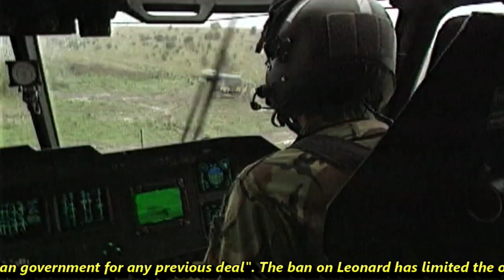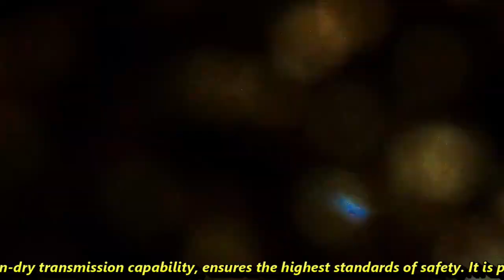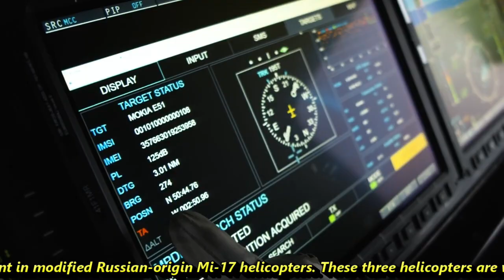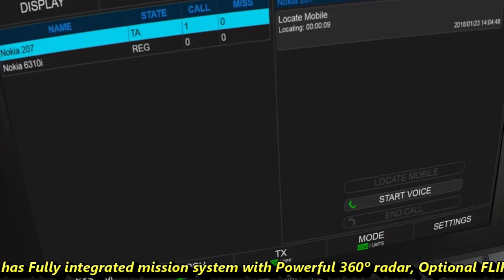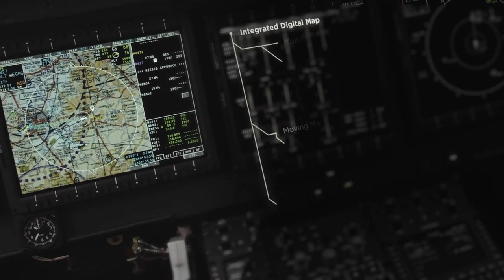Ban lifted on Leonardo | Can AgustaWestland AW101 be used for IMRH design?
As we are all aware of the famous VVIP chopper scam of 2014 to supply helicopters to carry the prime minister, vice president and president worth $640 million. The Italian company involved in the scam was Finmeccanica which has rebranded itself as Leonardo in the year 2016.  The allegations of corruption were around the purchase of 12 AW-101 helicopters with claims that Rs 360 crore were paid to politicians, bureaucrats and Indian Air Force officials to influence the decision to purchase the helicopter. The allegations were levelled against AgustaWestland, a subsidiary of Leonardo, that manufactured the helicopters. Since Saturday reports are coming up that the ban on the Italian company has been lifted. As per the report of Times of India, the ministry of defence has decided to resume business dealings with Leonardo “subject to certain conditions imposed on the company". "Under the conditions, Leonardo SpA cannot make any commercial claims or file any civil suit against the Indian government for any previous deal". The ban on Leonard has limited the options before our armed forces for the choice of various weapons like naval guns, missiles, torpedoes, electronics and radars. The famous Oto Melara gun used in the most of Indian vessels are manufactured by the same company. It has also impacted the purchase of 98 Black Shark heavyweight torpedoes for scorpene class submarines. However, the brighter side of this is that BHEL is now able to manufacture 76mm naval gun and DRDO has already developed heavy weight torpedo Varun Astra. The lift of ban on Leonardo has started a very interesting discussion regarding which we will be discussing but before that lets quickly look into the technical specification of this chopper. The AW101 platform is a medium-lift helicopter featuring sophisticated avionics and mission systems, coupled with long range and endurance. Extensive redundancy in structures, avionics and critical systems, combined with a three-engine configuration and proven 30-minute run-dry transmission capability, ensures the highest standards of safety. It is powered by three General Electric CT7-8E engines. An advanced defensive aids suite, ballistic protection and weapons ensures survivability in high threat environments. The large sliding door and rear ramp ensure rapid personnel ingress/egress and equipment loading/unloading. It has an impressive crew capacity of 25+ passengers apart from 2-3 crew members. The chopper has maximum endurance of 6hr 50min with maximum range of 1500km. We are talking about this chopper because there are three unused AW101 chopper parked in the IAF’s hangar in New Delhi, which were added to the IAF fleet between December 2012 and January 2013, but none of them were ever used for flying. The IAF currently flies VVIPS like the President, Prime Minister and Vice President in modified Russian-origin Mi-17 helicopters. These three helicopters are worth Rs 900 crore. Now the biggest question lingering is what to do with these 3 expensive medium lift helicopters. There is one discussion happening to use these for designing the base variant of IMRH which sounds very promising but then we have to also understand that the design of IMRH for Army and Airforce has been frozen. But the design for Navy is still open and expected to be frozen by 2023 for which these choppers can definitely prove to be useful. At the same time these helicopters can be made operational with the help of Leonardo and can be operated from the deck of INS Vikrant which has hit the blue waters for its second sea trial. With all weather capability, the AW101 is designed to operate from ships in extreme weather conditions. It can perform ANTI SURFACE WARFARE (ASuW), ANTI SUBMARINE WARFARE (ASW) and AIRBORNE EARLY WARNING (AEW). It has Fully integrated mission system with Powerful 360º radar, Optional FLIR for passive identification of contacts, EW Suite, Weapon stations for two long range anti-ship missiles.